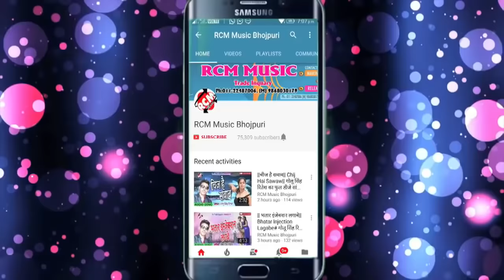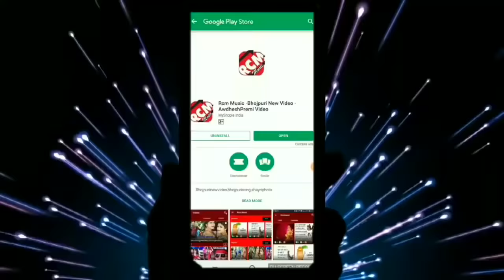होली में 2 अंगूरी के चीज पर मरता 2022 Awdhesh_Premi_ में फिर ये आर्केस्टा सॉन्ग बजने लगा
Album -होली में 2 अंगूरी के चीज पर मरता
 Song - होली में 2 अंगूरी के चीज पर मरता
 Singer -
 Managed By - Saregama Ton
 Label -Bhojpuri Mssti